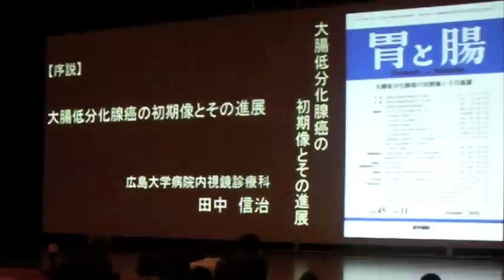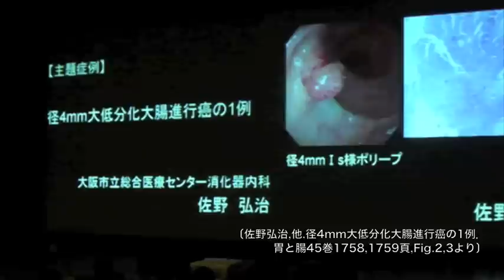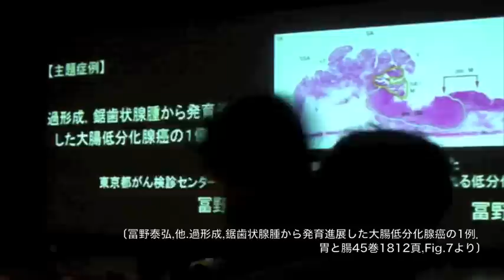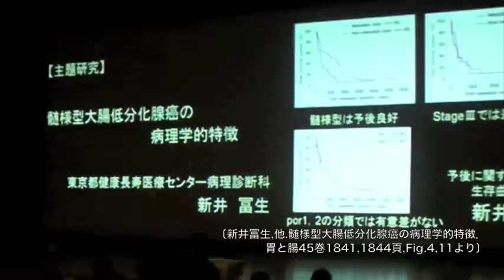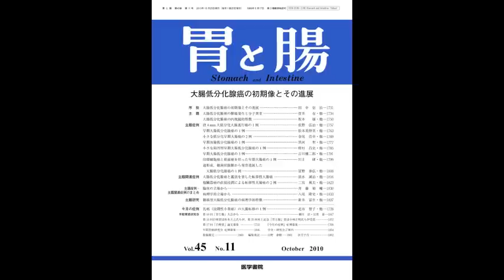『胃と腸』2010年10月号 主題「大腸低分化腺癌の初期像とその進展」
斉藤裕輔氏による主題のレビューです。